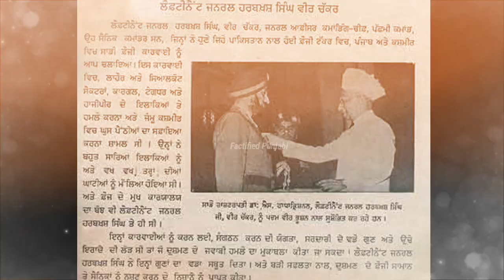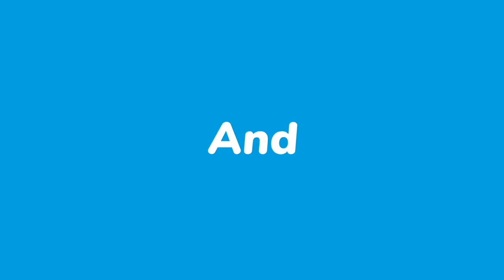ਹਰਿਮੰਦਰ ਸਾਹਿਬ ਨੂੰ ਇਸ ਫੌਜੀ ਨੇ 1965 ਦੀ ਜੰਗ ਚ ਪਾਕਿਸਤਾਨ ਦੇ ਕਬਜੇ ਤੋ ਬਚਾਇਆ ਸੀ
Title-ਹਰਿਮੰਦਰ ਸਾਹਿਬ ਨੂੰ ਇਸ ਫੌਜੀ ਨੇ 1965 ਦੀ ਜੰਗ ਚ ਪਾਕਿਸਤਾਨ ਦੇ ਕਬਜੇ ਤੋ ਬਚਾਇਆ ਸੀ

About-
Lt. Gen Harbaksh Singh, the general who saved Panjab in the 1965 War. He was honored after paying obeisance at Sri Harmandir Sahib, he played a key role during the Indo-Pakistan War of 1965 as he saved Punjab in that war. For this, he was also awarded Parm veer Chakra.

 Topics Covered-
sikh regiment status, sikhwarrior, sikhism, sikh history, sikh, sikh regiment

*** For Any Business Queries Contact Email
FFPQUERY@GMAIL. COM ***